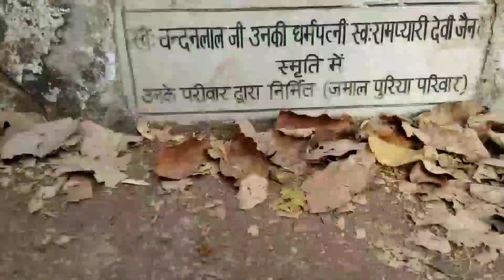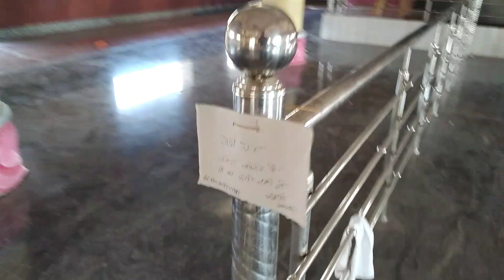Punji Pathar | ପୁଞ୍ଜି ପଥର | Pintu Sambalpuri Vlogs